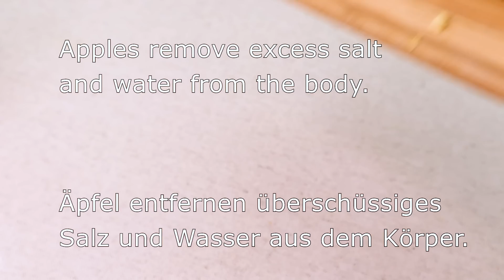Haferflocken und Äpfel, was könnte besser sein. Einfacher und leckerer Apfelkuchen in 15 Minuten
🥛 * 200 ml Glas
✅ Zutaten:
Butter 100 g oder 5 EL.
Raumtemperatur, weich
Salz 1 Prise.
Süßstoff 150 g oder ¾ Tasse.
1 Minute schlagen.
2 Eier.
Eier sollten Zimmertemperatur haben.
Fügen Sie ein Ei nach dem anderen hinzu.
1 Minute schlagen.
Sauerrahm oder Joghurt 180 g oder 6 EL.
Vanilleextrakt 1 TL.
1 Minute schlagen.
2 Tassen Hafermehl oder Weizenmehl 250 g.
füge ein Glas hinzu.
1 Minute schlagen.
Fügen Sie eine zweite hinzu, aber lassen Sie ein wenig Mehl.
Backpulver für Teig 1 TL.
1 Minute schlagen.
So sollte der Teig aussehen.
Form zum Backen.
Formdurchmesser: 22 cm oder 9 Zoll.
Mit Butter oder Pflanzenöl schmieren.
Die Hälfte des Teigs in die Form gießen.
2-3 Äpfel.
Schälen.
Mach es wie im Video.
Das in Äpfeln enthaltene Eisen erhöht den Hämoglobinspiegel.
 Dies ist besonders nützlich bei großem Blutverlust und Anämie.
Äpfel können den Blutdruck senken.
Äpfel entfernen überschüssiges Salz und Wasser aus dem Körper.
Die Äpfel auf den Teig legen.
Mit dem restlichen Teig belegen.
Den Teig verteilen.
Aber das ist nicht alles.
Der Rest des Mehls.
Wir kombinieren mit Öl 50 gr oder 2 EL.
2 EL Süßstoff.
1 EL Haferflocken.
Gut mischen.
Sie können es für 5 Minuten in den Gefrierschrank stellen.
Zimt - 0,5 TL.

🌡 Backtemperatur: 180 °C / 356 °F.
⏲ Backzeit: 50-60 Minuten.
 Kann nach Belieben dekoriert werden.
Ich habe Erythritpulver.
Kuchendekor ohne Zucker.

Klicken Sie auf LIKE und hinterlassen Sie einen Kommentar.

Welche Rezepte möchtest du auf meinem Kanal sehen?
Schreiben Sie in die Kommentare.
Vielen Dank, dass Sie sich das Video bis zum Ende angesehen haben.

Guten Appetit!

ASMR.